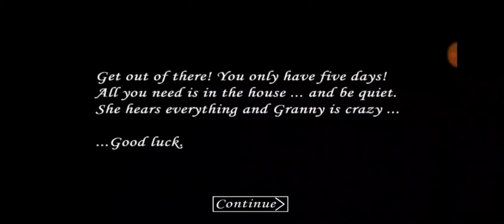สอนเล่น Granny เวอร์ชั่น 1.0 แบบคนมือโปร 8 นาทีผ่าน